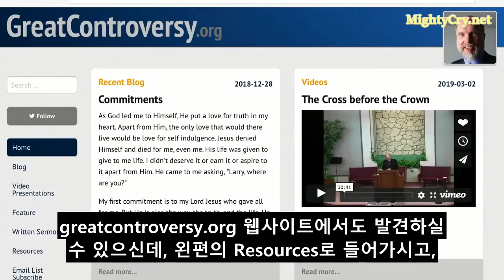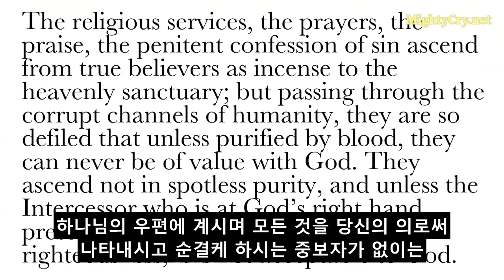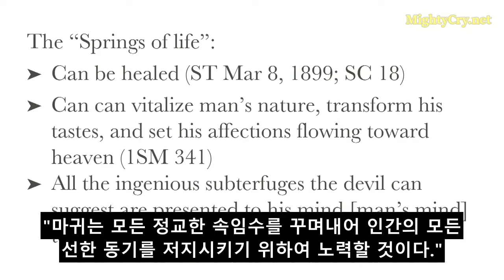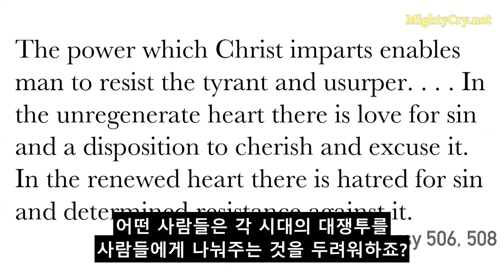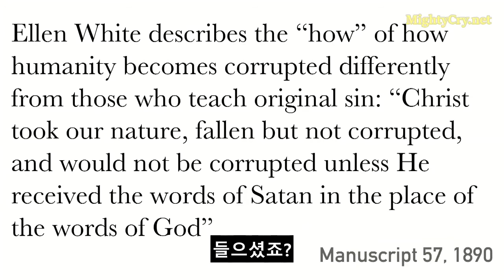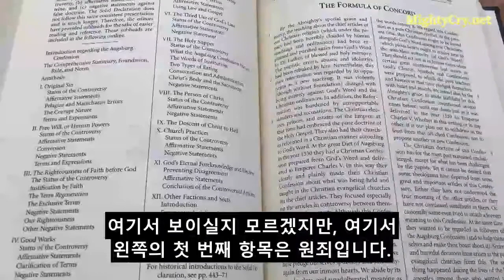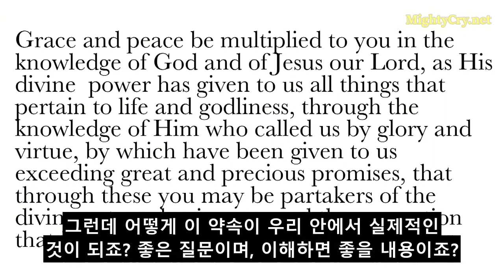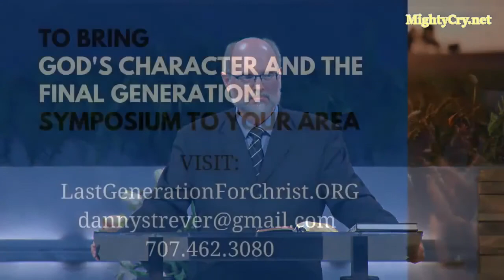신성과 인성의 연합 - 래리 커크패트릭 목사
벧후 1:3~4 "그의 신기한 능력으로 생명과 경건에 속한 모든 것을 우리에게 주셨으니 이는 자기의 영광과 덕으로써 우리를 부르신 자를 앎으로 말미암음이라 이로써 그 보배롭고 지극히 큰 약속을 우리에게 주사 이 약속으로 말미암아 너희로 정욕을 인하여 세상에서 썩어질 것을 피하여 신의 성품에 참예하는 자가 되게 하려 하셨으니"